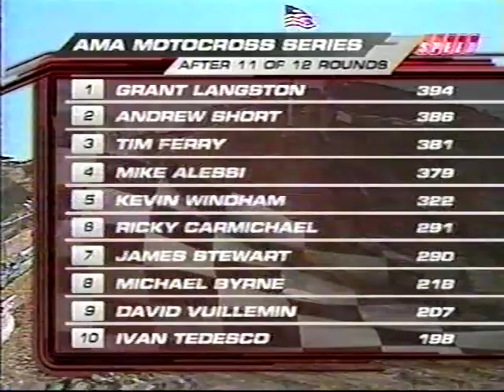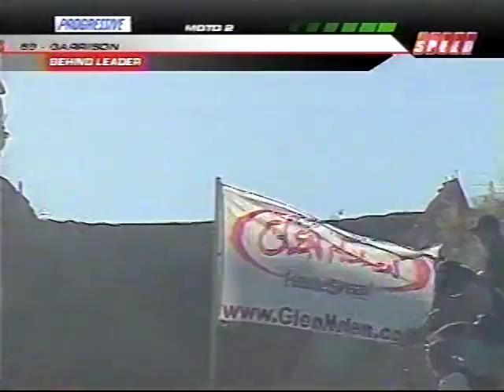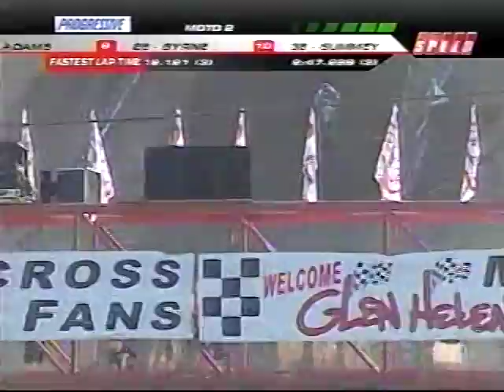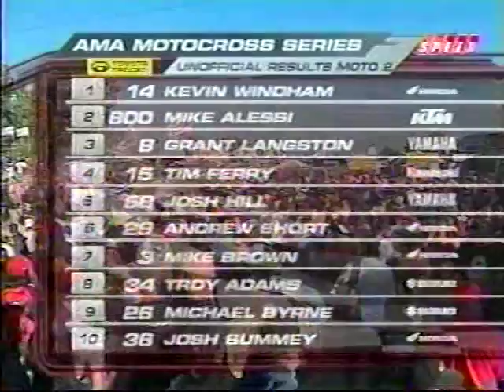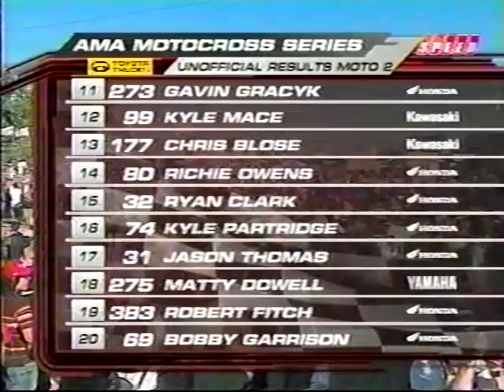2007 Glen Helen Toyota Motocross (450cc) Championship (Final Round)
This is the 12th and final round of the 2007 Toyota Motocross (450cc) Championship presented by FMF from Glen Helen Raceway in San Bernardino, CA.  This is Ricky Carmichael's part-time Motocross season.

Returning contenders like Supercross champ James Stewart, Andrew Short, Tim Ferry, Michael Byrne, 450cc MX rookie Mike Alessi, Davi Millsaps, 2005 125cc champ Ivan Tedesco, 2003 125cc champ Grant Langston, David Vuillemin, Kevin Windham, and 7-time defending champ Ricky Carmichael battle it out for the 2007 Toyota Motocross (450cc) Championship presented by FMF.  This outdoor season features a 4-rider battle going down to the wire between Mike Alessi, Tim Ferry, Grant Langston, and Andrew Short.  James Stewart drops out of the season after a knee injury he sustained at Washougal in moto #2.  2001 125cc Motocross champ Mike Brown makes a one-off appearance on a CRF450R to keep his national #3 and finishes with an impressive 6-7 for 7th overall.  Kevin Windham wins the final moto of 2007 (3rd overall on the day) and says that Glen Helen "could be my last ever race" in his winner interview with Erin Bates.  Grant Langston goes for his first ever 450cc Motocross Championship -- his first championship since 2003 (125cc class) on a KTM, and the first for Yamaha since Doug Henry in 1998.